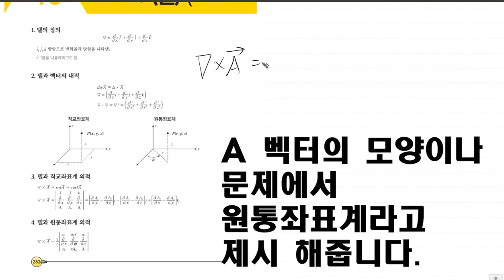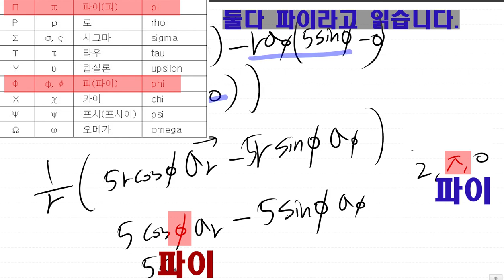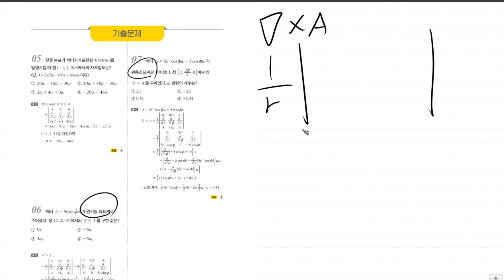전기기사 [TOPIC 48 ∇(델)] 진짜 전기기사 기초수학 | 전투수학 | 282~284p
벡터의 내적, 외적의 최종 심화버전
델 나블라에 대해서 알아보겠습니다!

💜네이버카페
Easy Electric, 연고맨의 이전법